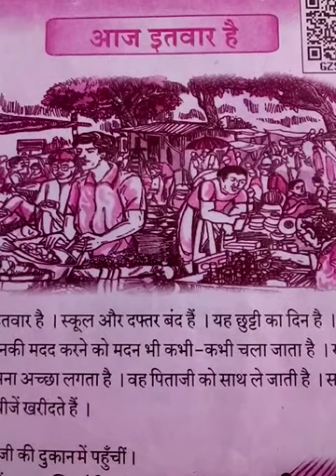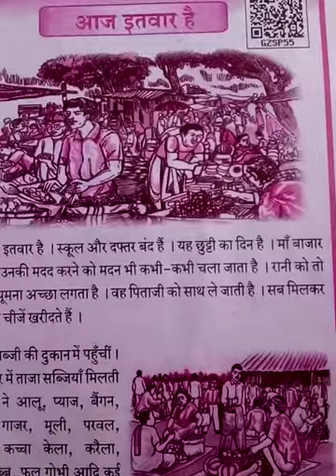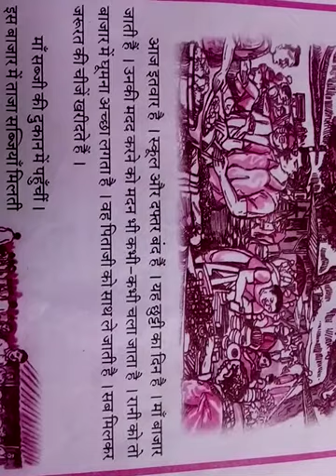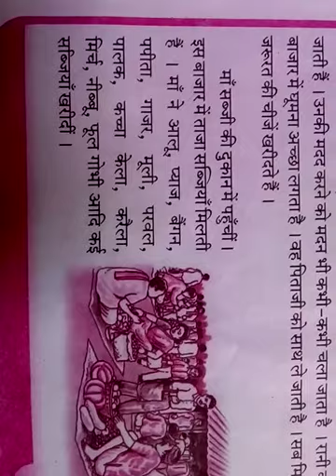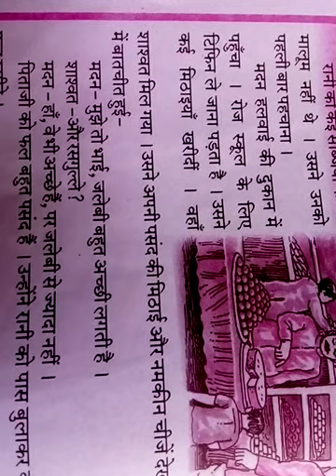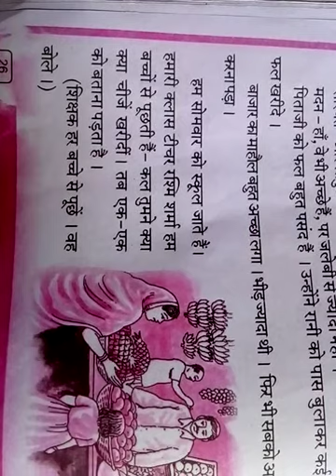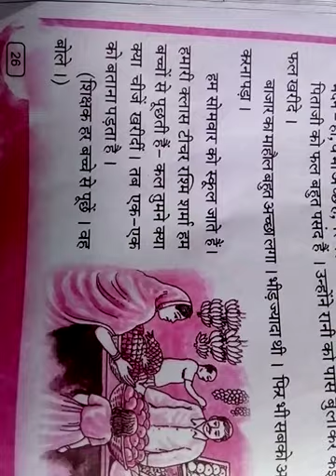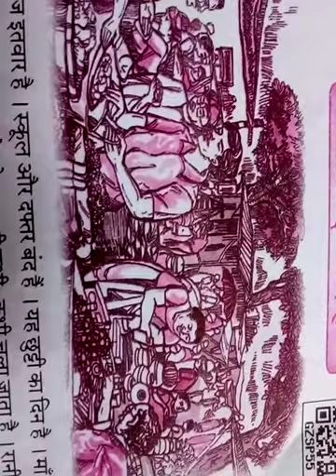आज इतवार है class 7 Hindi odia medium mission exam